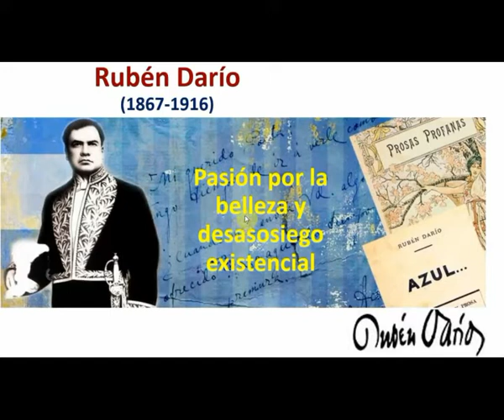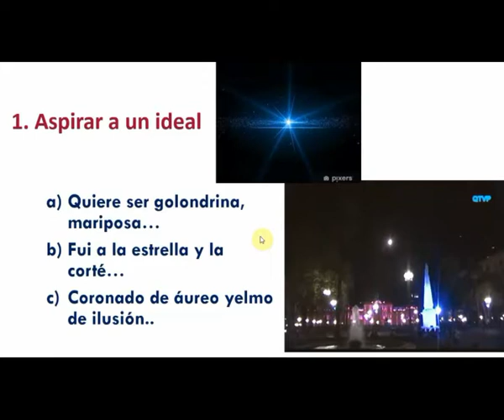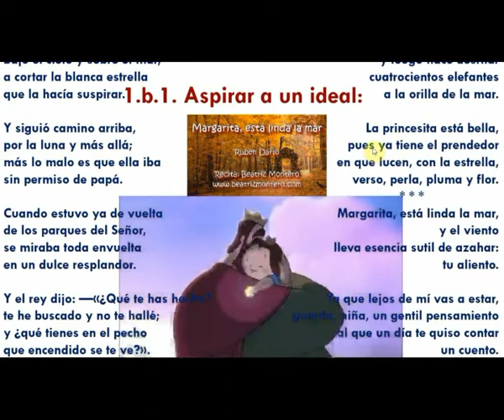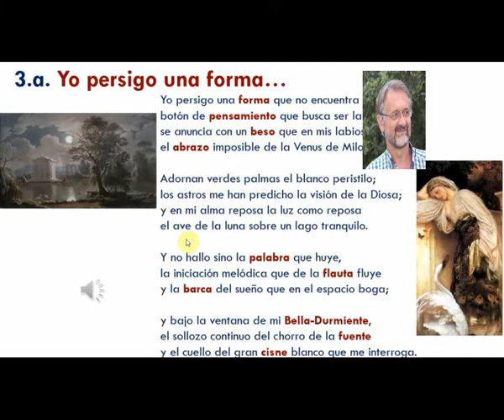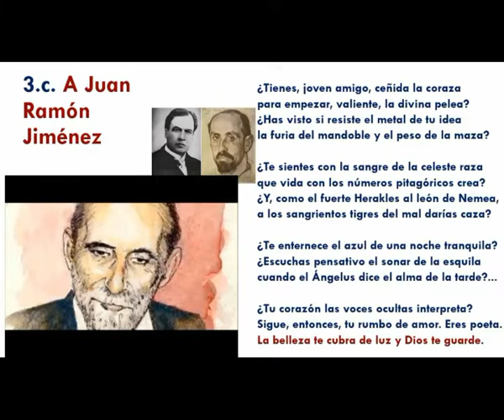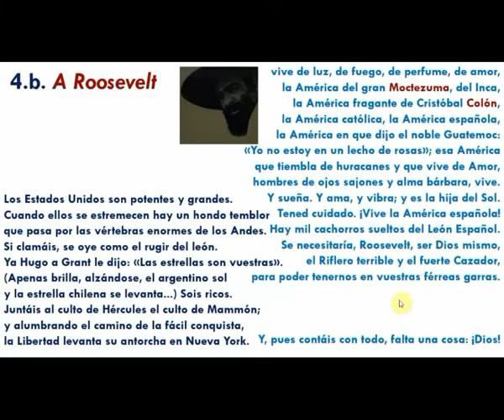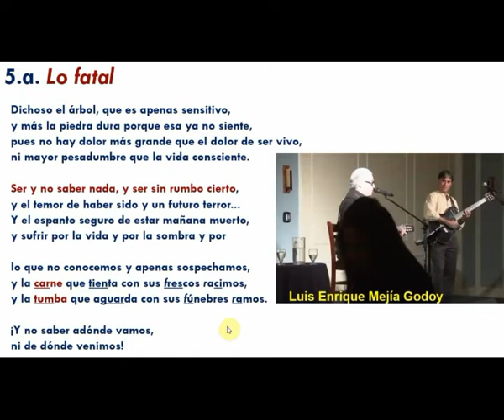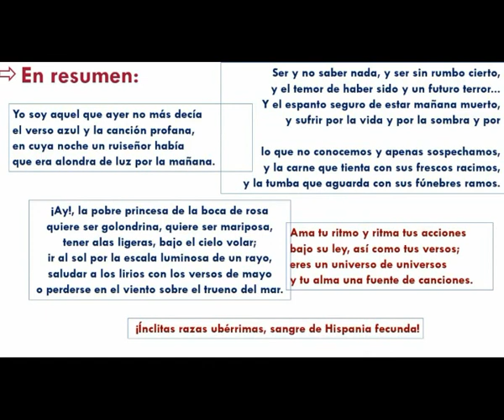Rubén Darío: Pasión por la belleza y el desasosiego existencial. Poetas hispanoamericanos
Ponente: Juan Luis Requejo Cordero, Ex-Director IES José Luis Sampedro
Tema: Seminario "Poetas hispanoamericanos de la primera mitad del siglo XX"
Lugar: Vídeo grabado por el Ponente para la Universidad Popular Carmen de Michelena, Tres Cantos, España
Descripción:
Objetivo: descubrir en Rubén Darío al poeta que busca el sentido de la belleza y de la existencia.
Desarrollo de la sesión:
- Aspectos de su poesía:
- Yo soy aquel…: presentación
- Aspirar al ideal, a un sueño.
- Amar: una sed infinita.
- Sed de belleza, de misterio, de unión…
- Cosmopolita y americano.
- Desorientación existencial, melancolía, hastío…

Escuchar poemas representativos: recitados (por Santiago Alonso, Jorge Cafrune, Jaime Torres Bodet, Rafael Alberti, Juan Gelman, Luis Gª Montero…), cantados (Luis Enrique Mejía Godoy, José Daniel Martínez…) o recreados (Jorge Drexler).

Coloquio sobre algunos poemas y estrofas, elegidos por el ponente o por los asistentes.

Calendario del Seminario
Octubre 2020:       miércoles 21. Rubén Darío: pasión por la belleza y desasosiego existencial.
Noviembre 2020:  miércoles 25. José Martí: poeta de la cubanidad y de la fraternidad.
Enero 2021:         miércoles 20. Nicolás Guillén: la poesía negra, o afroantillana.
Febrero 2021:      miércoles 24. Gabriela Mistral: poetisa de la naturaleza, de la solidaridad, de la espiritualidad.
Marzo 2021:         miércoles 24. Alfonsina Storni: poetisa romántica, vanguardista, feminista.
Abril 2021:            miércoles 21. Amado Nervo: poeta romántico, religioso, soñador.